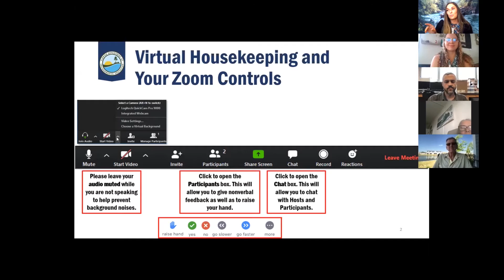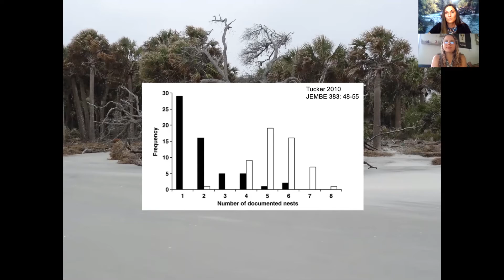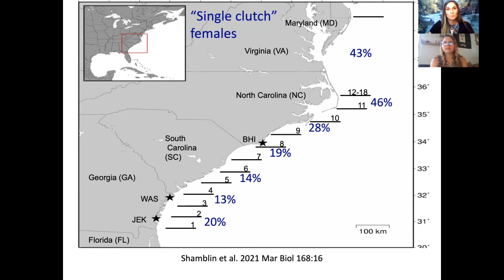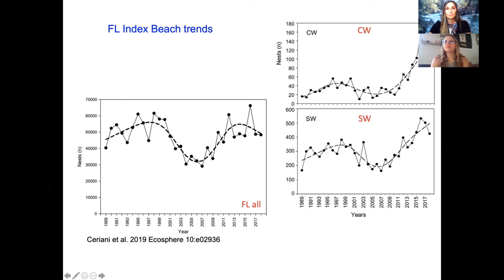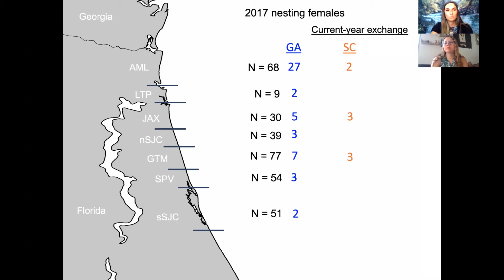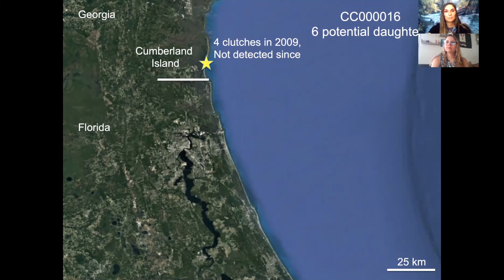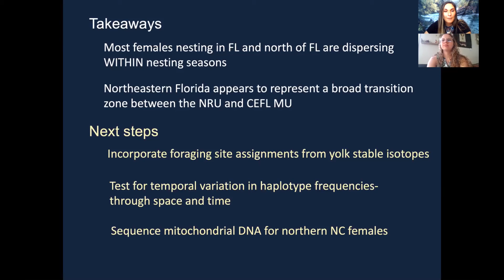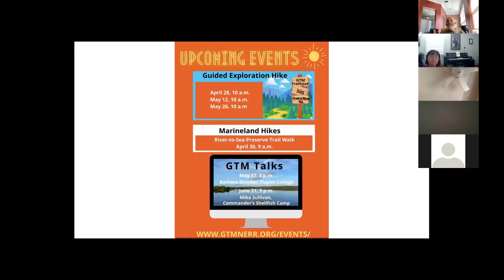GTM Talks: Turtle DNA Sheds Light on Sea Turtle Nesting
Join Dr. Brian Shamblin, assistant research scientist at the University of Georgia, to learn about the genetics research project focused on answering basic loggerhead sea turtle nesting questions, such as, how often does each turtle nest and how often does an individual return to her hatchling site to lay eggs? The GTM Research Reserve is collaborating with the University of Georgia on this research project. Dr. Shamblin has worked alongside GTM's Regional Administrator Scott Eastman and Coastal Training Program Coordinator Kaitlyn Dietz and is passionate about the importance of research monitoring. Through this collaboration with the University of Georgia, GTM can leverage its longstanding nesting project and volunteer program to gain a better understanding of sea turtle nesting populations.